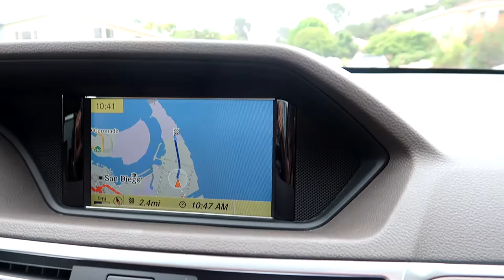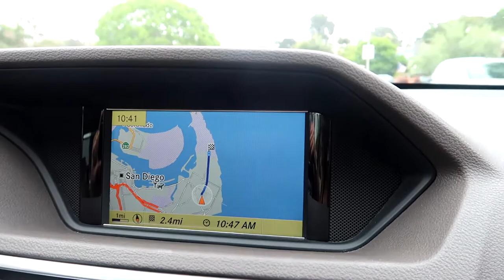Bill's Step Father's memorial Service. Fort Rosecrans National Cemetery. San Diego. Most beautiful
Hi Everybody, Today's video is in memory of Bill's step father William Shockley. Fort Rosecrans National Cemetery. Point Loma San Diego. One of the most beautiful places on Earth. Have an awesome day, Billisa